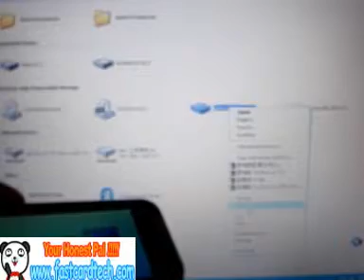citouch mp4 16g how to connect to pc